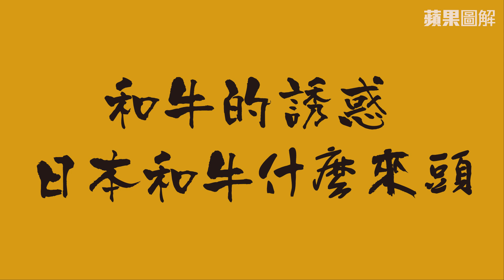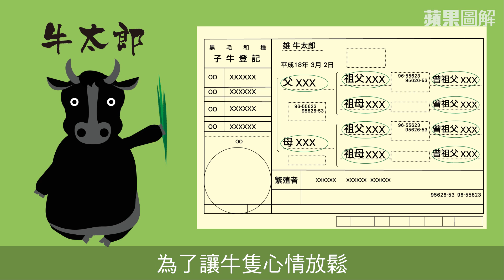【圖解新聞】和牛的誘惑 日本和牛什麼來頭 | 台灣蘋果日報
老饕口中的極品--日本和牛，2003年因日本等國屬狂牛症疫區，牛肉禁止輸入台灣，不過這項禁令即將解除，台灣老饕不用搭飛機就可以吃到。
日本和牛，到底是什麼來頭？農委會表示，過去日本將部分當地的牛，與外國品種進行交配，花了一個世紀育種。經選拔後目前日本和牛品種有：黑毛和種、褐毛和種、日本短角種、無角和種四種。